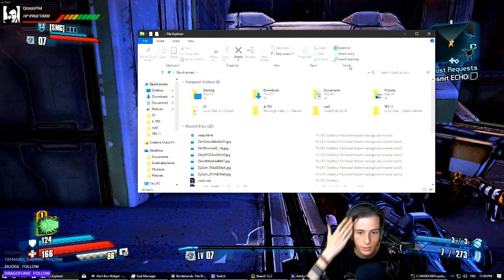[Replay] Les étalon du cul! Borderland Pre-Sequel 1.3